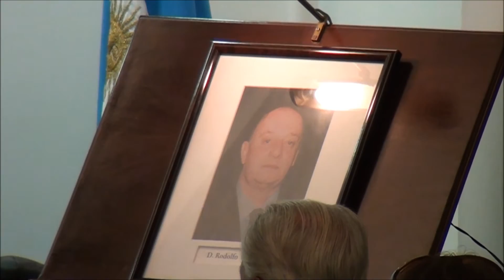Homenaje al académico de número Rodolfo Godino, a poco más de un año de su fallecimiento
El viernes 20 de mayo, a las 18, la Academia Argentina de Letras rindió homenaje al académico de número y poeta Rodolfo Godino, quien falleció el 14 de enero de 2015. El acto se llevó a cabo en el salón “Leopoldo Lugones”, en nuestra sede.

     El secretario general Rafael Felipe Oteriño fue el encargado de abrir el evento; luego, se refirieron al homenajeado y a su obra el poeta invitado Pablo Anadón, nuevamente el doctor y poeta Oteriño, y el escritor y filósofo Dr. Santiago Kovadloff.